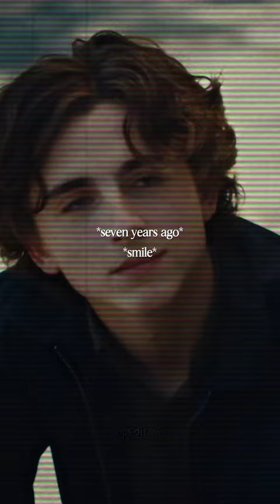pov : y/n broke their promise (marauder era)